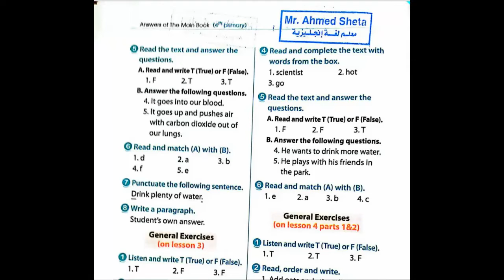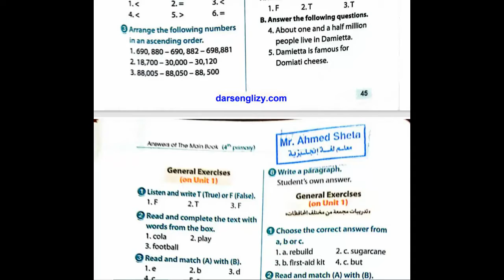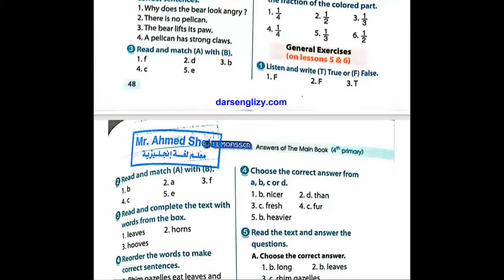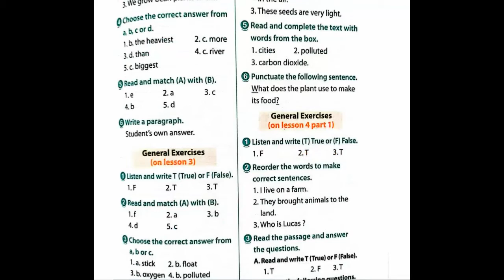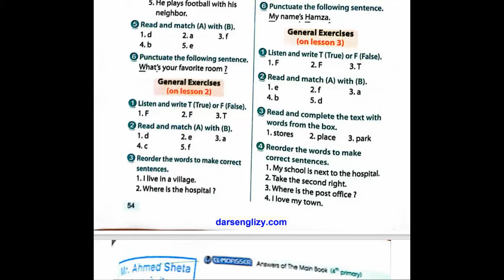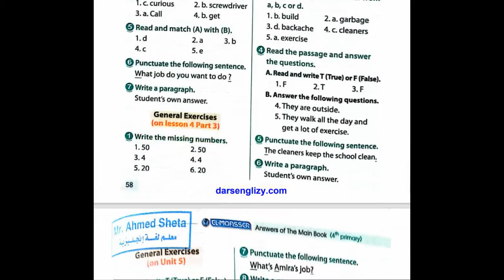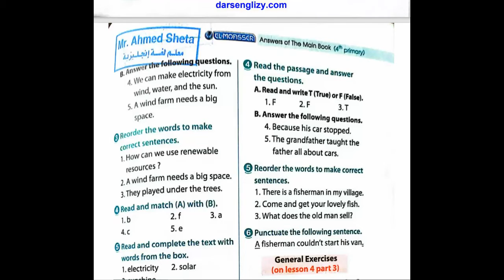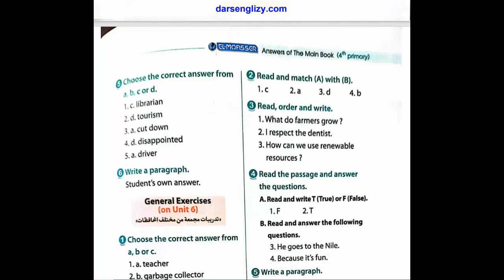انجليزي -خامسة ابتدائي- حل كتاب المعاصر - شرح انجليزي - الخامس الابتدائي